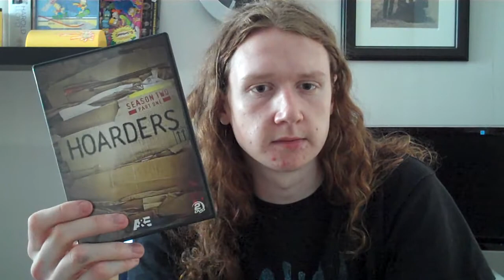DVD/Blu-ray Update - April 8, 2013